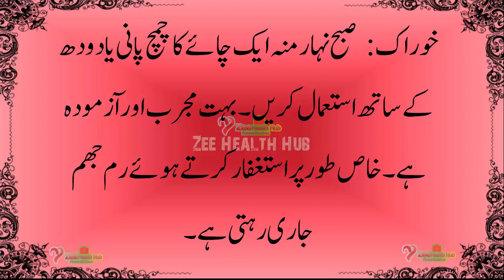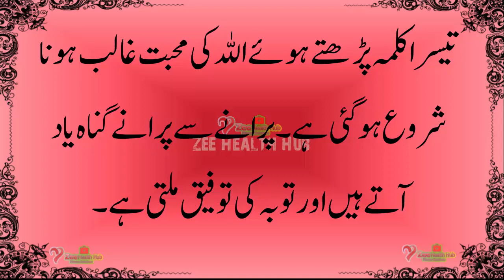How to Treat Yeast Infection | Get Rid of Vaginal Infection | لیکوریا کا گھریلو علاج